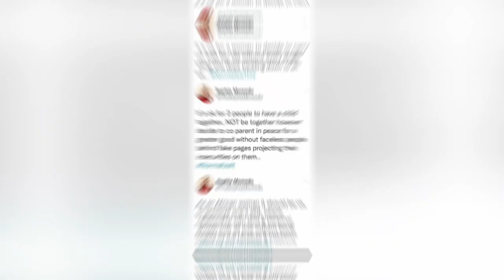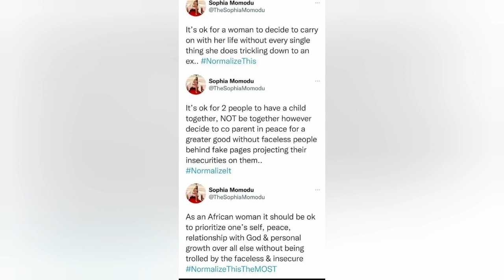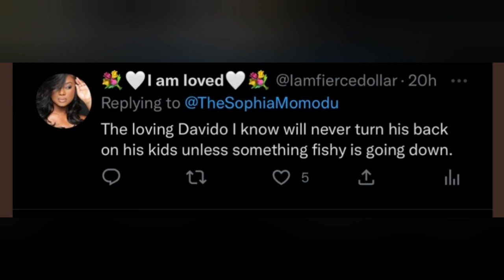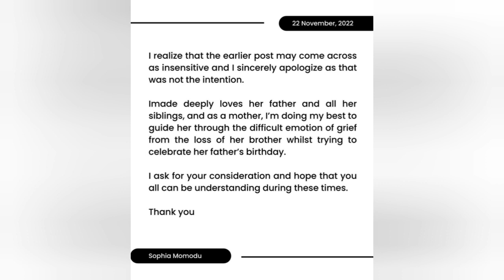Davido's First Baby Mama Called Out For Lying On Davido While Mourning Forcing Her To Set The Record